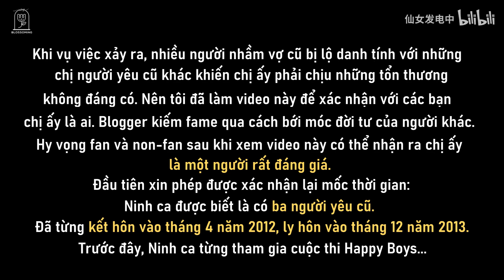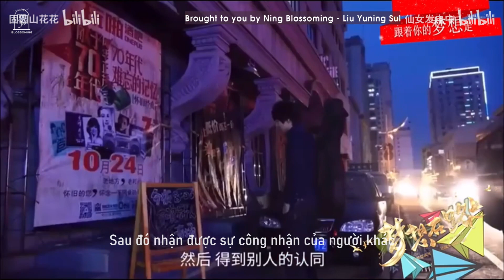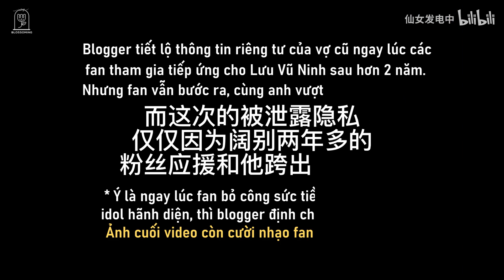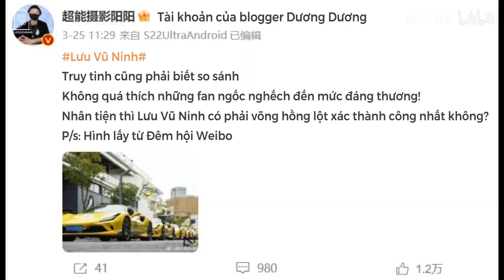「Vietsub」Lưu Vũ Ninh – Đoạn Tình Cảm Đã Qua Và Những Năm Tháng Thiếu Niên Hãy Còn Tự Ti Ấy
Thật không ngờ sau những ngày tháng cười vô tri sáng đêm, lại có một ngày nhà Bông lại buồn suýt ngất!

Sau khi vụ việc bùng nổ vào mấy ngày trước, Bông đã định khóc một trận rồi cất poster đi, nhưng chợt nhớ ra poster lúc nào chả cất trong tủ!

Đùa thế thôi chứ thật ra một cơn bão vừa quét qua vườn hoa!

Dưới đây là video tổng hợp những lần Lưu Vũ Ninh nhắc đến ex, tuy lúc dịch bọn mình đau đến xé lòng và thực sự là ghen tị với ex của Ninh, nhưng không thể phủ nhận chị ấy là một cô gái xinh đẹp dịu dàng, không màng tiền bạc vật chất, lúc anh chưa có gì trong tay vẫn sẵn sàng ở bên anh, bố mẹ của chị ấy cũng rất tốt bụng... Còn anh Ninh, những năm tháng thiếu niên ấy, là một Lưu Vũ Ninh tâm cao khí ngạo, tuổi trẻ nhiều ước vọng, nghèo không xu dính túi nhưng vẫn không từ bỏ ước mơ. Nhưng anh ấy tự ti vì bản thân không cách nào cho cô gái mình thích một cuộc sống tốt đẹp hơn. Khoảng thời gian đó thật sự không dễ dàng gì, nội tâm đến giờ vẫn có sự áy náy với người cũ. Hy vọng người cũ của Ninh không phải chịu ảnh hưởng gì từ vụ việc này, và hy vọng Lưu Vũ Ninh sẽ ngày càng phát triển, mua xe Ferrari tông sập cái nick thúi của cẩu tử Dương Dương.

Người ta nói 500 lần ngoảnh mặt nhìn nhau kiếp trước, mới đổi được một duyên gặp gỡ đời này. Mong chúng ta sẽ không để lỡ người có duyên với mình!

✿ Des: JingYe
✿ Time: Lumos, morNing
✿ Trans:  Lumos, Ting
✿ Type + Enc: ThAin
Video credit: 仙女发电中
Effect Sources: bluebell
Vui lòng không sao chép bản dịch và re-up dưới mọi hình thức!